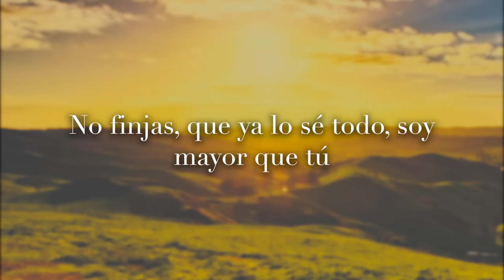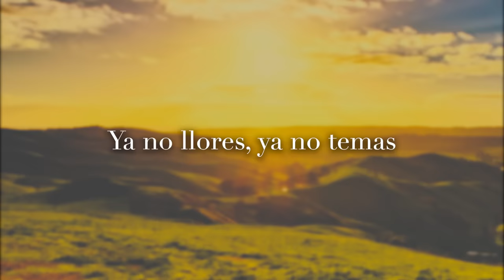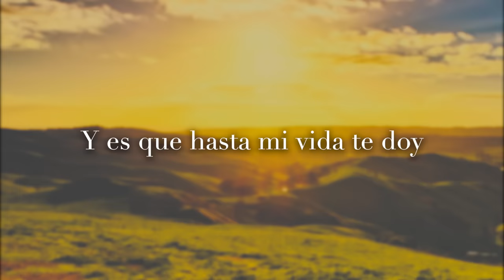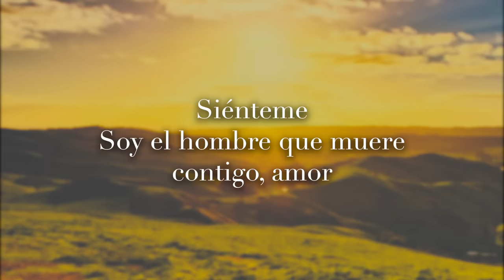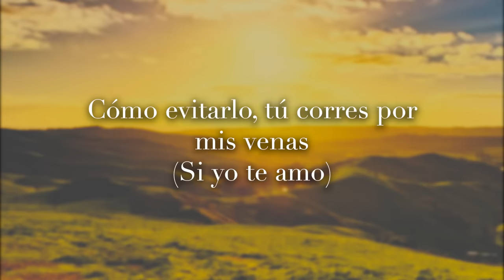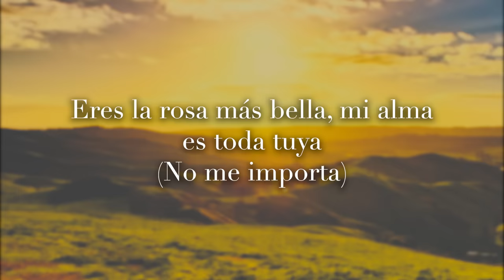Adolescent's Orquesta - Virgen (Letra Oficial)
Letra:

No finjas, que ya lo sé todo, soy mayor que tú
No pienses que con eso voy a atarme a tus sentimientos
No es tu primera vez, ya me di cuenta
Ya no llores, ya no temas
Eso no es todo en el amor
Tranquila, que aquí estoy

Tampoco pienses que soy
Como aquel que burló tu inocencia
Sé que sí te lastimó, no hablemos más del tema
Pero algo aquí falló y para eso estoy yo
Para hablarte del amor

Ahora entrégate
Si lloro o tiemblo, es por ti, amor
Es que Dios me mandó para ti
Adorarte para toda la vida

Siénteme
Soy el hombre que muere contigo, amor
Te respeta y nació para ti
Niña de mi vida

Aquel que pisó la rosa y creyó que se marchitó
Y yo que fui el escogido para levantarte
Te amaré y cuidaré y te protegeré
Y es que hasta mi vida te doy

Siénteme
Yo sí te amo y vivo por ti
Mi linda querida

Ya no llores, no me importa tu pasado
(Si yo te amo)
Perdóname a mí por llegar tarde
A lo que Dios me ha mandado (no me importa)
Te enseñaré que eso no es todo en el amor
Tus sentimientos que por dentro y nada había pasado
Para, somos una sola persona
Si la vida tiene tantas cosas bellas

Adolescentes

No llores, niña
No sientas que se te acaba la vida
No tienes la culpa de enamorarte
Y que hayan jugado con tus sentimientos
Ríe, mi vida
Que ahora empieza nueva vida que nos espera
Ríe

Cómo evitarlo, tú corres por mis venas
Eres la rosa más bella, mi alma es toda tuya
Olvida eso, de verdad, te lo pido
Es que yo soy tuyo, cuerpo y alma
Cuerpo y mente

Adolescentes